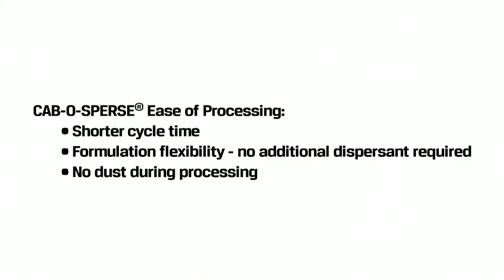CAB-O-SPERSE Dispersion vs. Dry Additive Equivalent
Equal amounts of reinforcing additives were mixed into a waterborne acrylic latex commonly used in coating formulations.